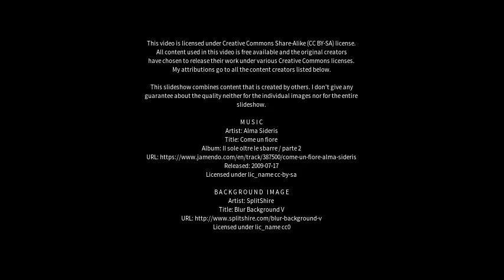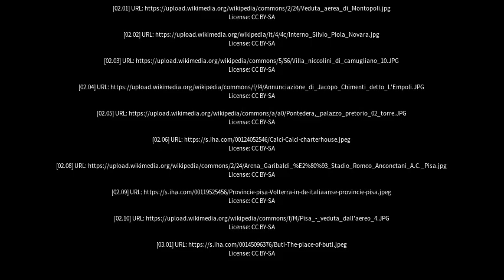Best places to visit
Best places to visit - Pontedera (Italy) Best places to visit - Slideshows from all over the world - City trips, nature pictures, etc.